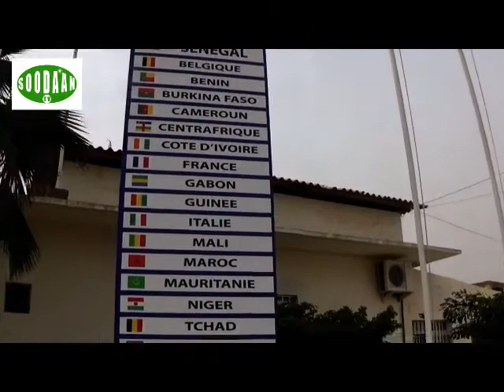Remise des insignes 2016 2017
Comme chaque année, le dernier vendredi du mois de décembre 2016 a vu les bleus des classes de 6ème du Prytanée Militaire de Saint-Louis recevoir leurs insignes. Et ce, en présence de leurs parents et de   nombreux invités dont l'amiral Bara Cissokho, représentant le nouveau CEMGA.